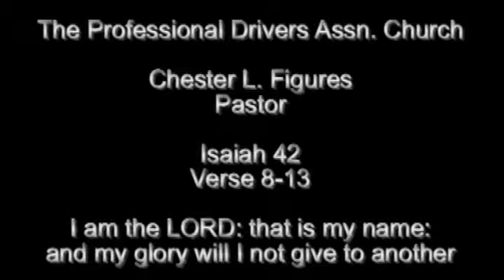The Word with Chester Ministries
Professional Truckers Association Church.
Pastor Chester L. Figures SR.